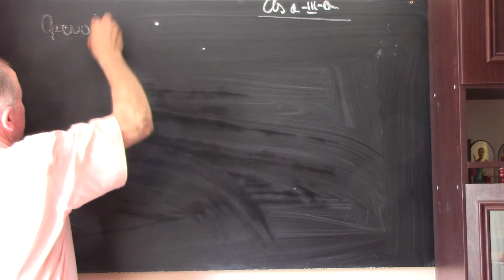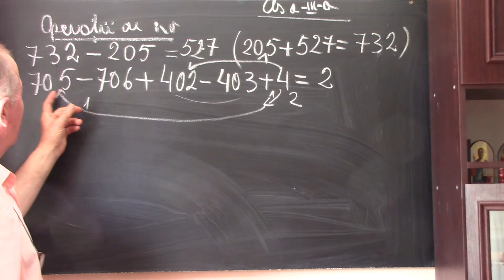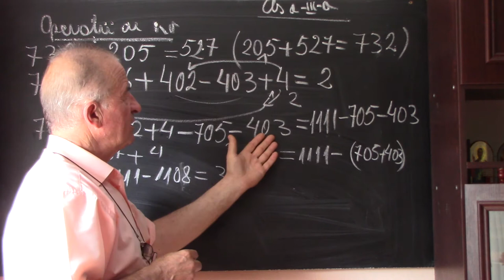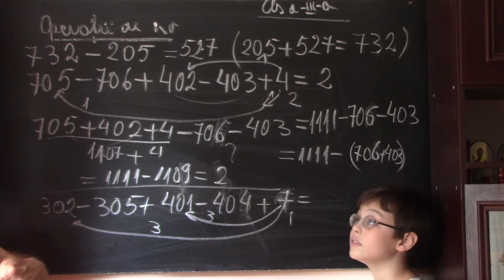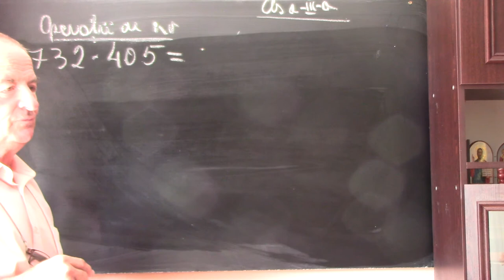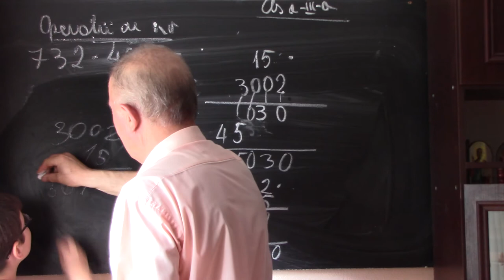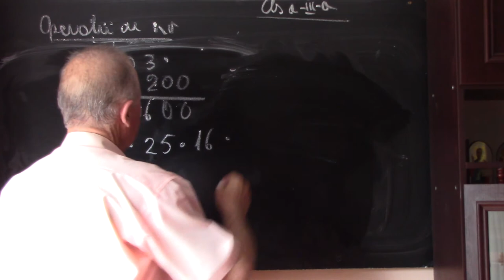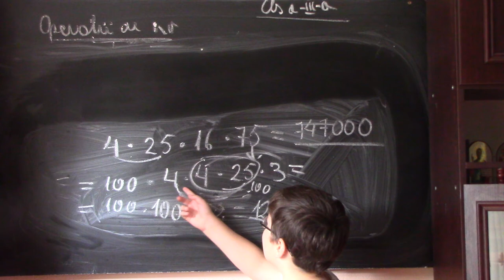1/2 Lectia 1553 - Clasa 3 - Operatii cu numere folosind Asociativitatea Comutativitatea Factor comun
Aceste lectii sunt SUSTINUTE de VOI si daca va sunt utile, as aprecia un Like, Share, Comment - In aceasta lectie de matematica, rezolvam o serie de exercitii la clasa a III-a, in care folosim asociativitatea, comutativitatea si scoaterea in factor comun.